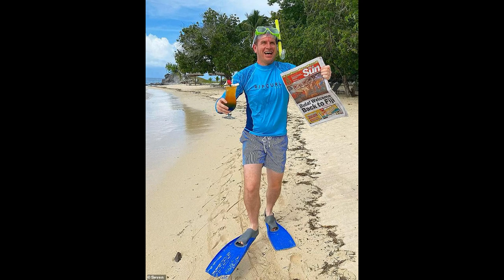Neighbours: Australia soap apologises to devastated fans while announc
Neighbours: Australia soap apologises to devastated fans while announcing when it will end